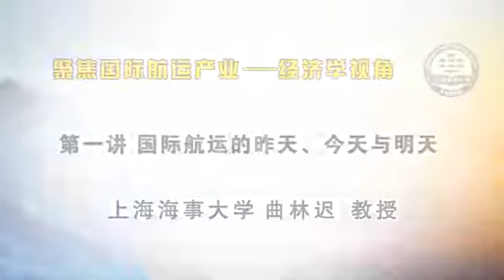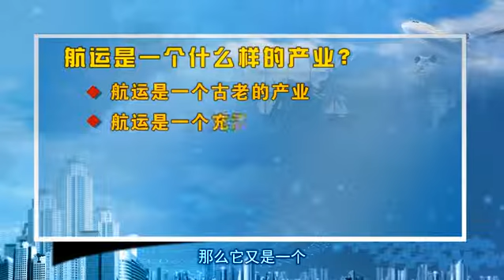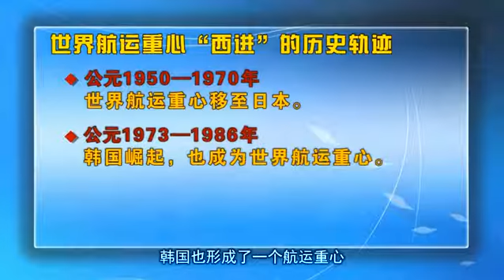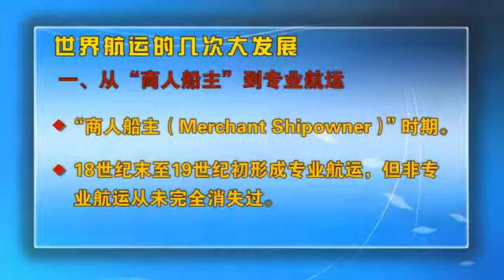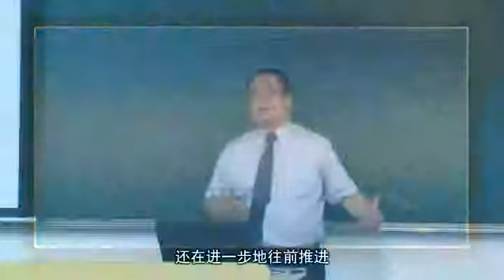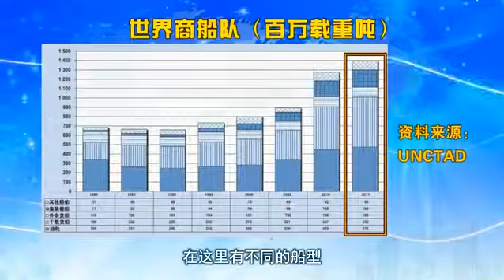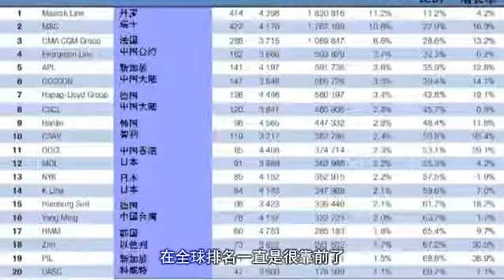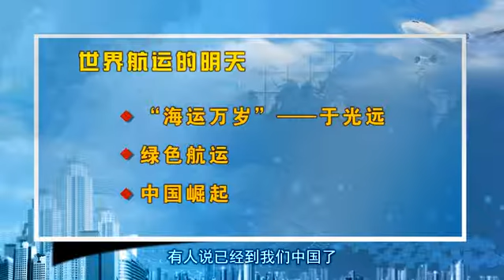易學族 0494__ 聚焦國際航運產業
課 程 簡 介:
   你知道世界海上運輸什麼時候出現的嗎？你知道海上貨運與世界經濟的關係有多緊密嗎？你知道航運業什麼時候最賺錢嗎？你知道航運業是 如何走進當今的「嚴寒」的嗎？你知道我國為什麼要建設上海國際航運中心嗎？本課程將帶你用經濟學的眼光觀察國際航運這一古老、令人 心動的、基礎性和戰略性的產業。

[第1課]國際航運的昨天、今天與明天
介紹了國際航運產業形成與發展的過程，揭示了世界國際航運重心西進的規律，分析了國際航運產業的幾大重要進展，總結了當今國際航運產業的現狀，展望了國際航運產業未來的發展趨勢。

[第2課] 航運與瘋狂的石頭—國際海上散貨運輸的發展
分析了干散貨航運市場與油輪運輸市場的市場結構的演變，揭示了散貨航運市場波動的規律，介紹了波羅的海航運交易所發佈的散貨運價指數，講解了FFA用於規避散貨航運市場風險的基本原理。

[第3課] 一隻箱子的故事——國際集裝箱航運的發展
介紹了國際班輪運輸從傳統件雜貨運輸到集裝箱運輸演變的過程，分析了集裝箱革命的影響，討論了集裝箱班輪公司拓展物流業務的原因，提出了可供分析當前班輪市場困境及研究其出路參考的幾點歷史經驗。

[第4課] 成本、效益——國際航運產業的經濟學分析
介紹了國際航運成本的構成及其影響因素，分析了影響國際航運收入的幾大因素，討論了影響運價的航運需求與航運供給，並用博弈論的「囚徒困境」模型剖析了當今國際航運市場。

[第5課] 建設一個有創新精神的航運中心——上海國際航運中心建設
分析了我國制定建設上海國際航運中心這一國家戰略的背景，解讀了上海國際航運中心的建設目標，介紹了圍繞建設目標已經歷的建設過程，回答了上海國際航運中心建設為什麼貴在創新這一問題。